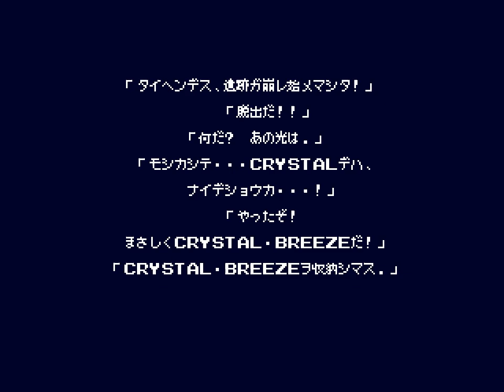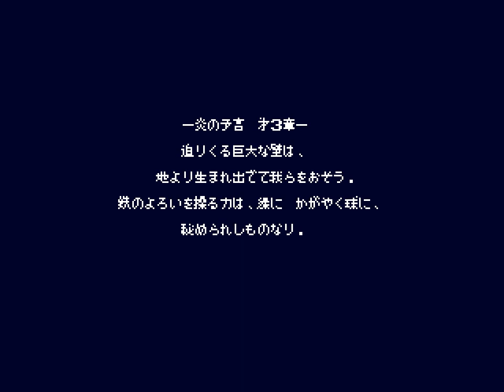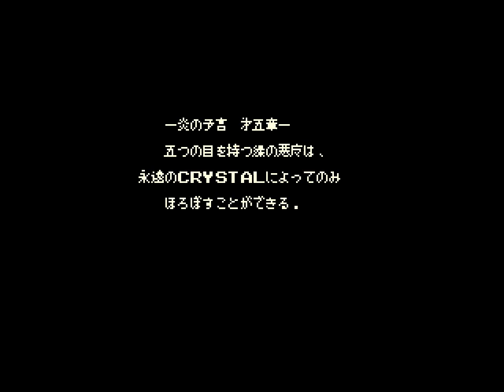[TAS] Konami's - Salamander - Enhanced [沙羅曼蛇 / サラマンダ] played on openMSX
The MSX port of Salamander (沙羅曼蛇 Saramanda) is significantly different from the original and any other ports. New to this port is a graphical introduction that introduces human pilots for each ship, as well as names for each stage. The levels are notably longer than the arcade original, and the player is forced to start from a pre-defined checkpoint upon death of either pilot, instead of starting where he left off. After level two, the player can choose the order of the next three stages. In addition, the player can collect "E" capsules by destroying certain enemies. Collecting fifteen will permanently upgrade one of the available weapons on the power-up bar. Some weapons allow the player ships to merge, one player controlling movements and the second player controlling weapons. Instead of the Vic Viper and the Lord British Space Destroyer, the ships are known as the Sabel Tiger and the Thrasher; piloted by human characters named Iggy Rock and Zowie Scott. The story takes place in the year 6709 A.D and has 2 different endings. The MSX version was re-released for the Wii's Virtual Console in Japan on January 12, 2010. They were also made available for the Project EGG on Windows Store on May 19, 2015.